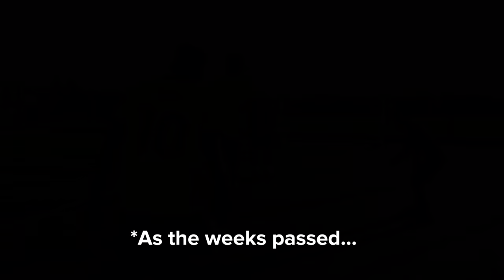JAY'S JOURNEY TO PRO⚽️ | “JAY WINS THE FA CUP...!?🏆 | SEASON 2 | EPISODE 3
Jay has led his team to the FA CUP FINAL where he goes face to face with the his ex team LEEDS UNITED and old BEST FRIEND turned ENEMY...Zayn.

Winner takes all but will JAY come out on top?

After the fa cup final Jay and his teammates are faced with a new problem...a new manager.

JOIN THE JAY'S JOURNEY DISCORD
"J_Tekkz Community"

JAY'S JOURNEY TO PRO follows the story of a young, talented football player dreaming of making it as a PRO FOOTBALLER. He wants to be like his idols, Ronaldo, Messi and Neymar.

JAY'S JOURNEY is for all young footballers who dream of becoming a professional footballer, to show them the ups and downs and the harsh realities that football brings regardless of who you are.
Above all I want to inspire the youth with Jays story and I want to make sure they know that with hard work, you can achieve anything.

Tags🏷:
j tekkz
j_tekkz
jay’s journey to pro
jay’s journey
j_tekkz journey
j Tekkz player journey
j Tekkz player career mode
the journey Fifa career mode
alex hunter Fifa career mode